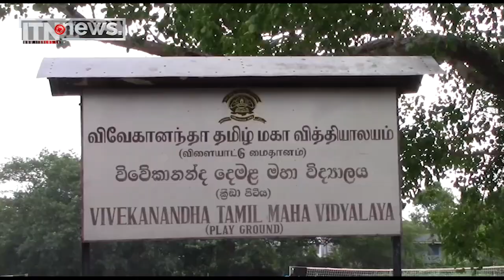DSI SUPERSPORT අනුරාධපුර දිස්ත්‍රික්ක තරග ඇරඹෙයි